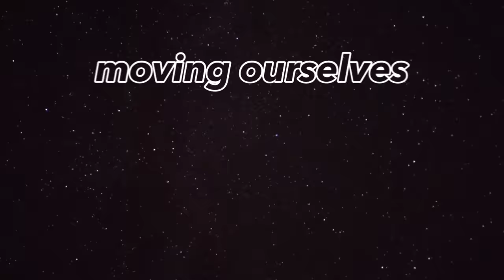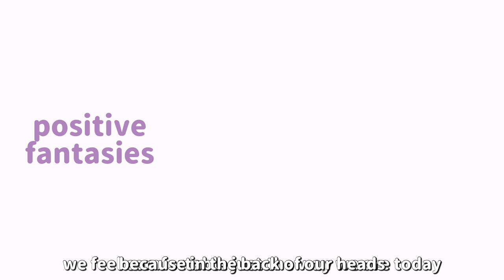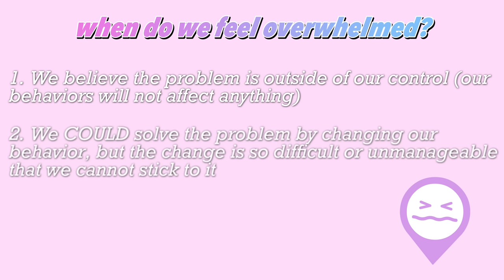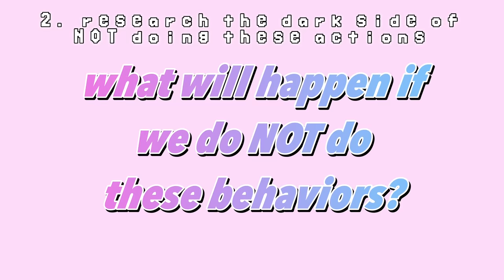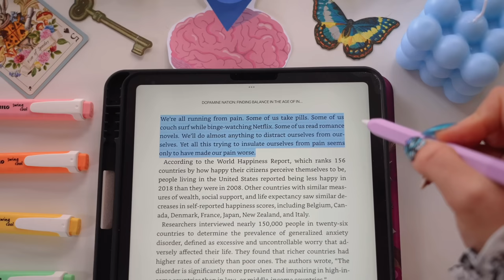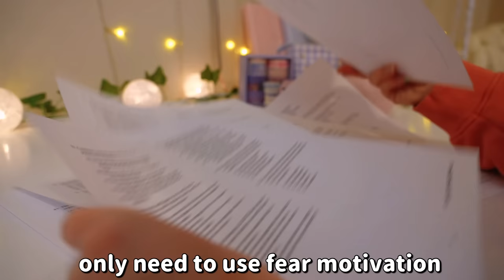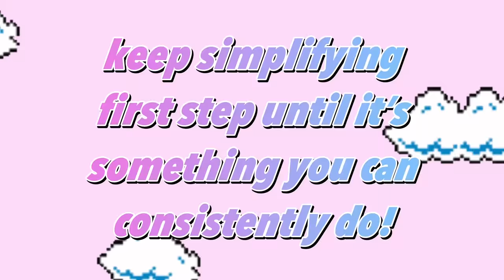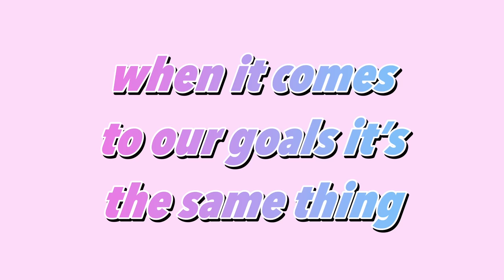The one rule to beat procrastination ✨ productivity hack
open me:
howdy ya'll! As someone who's struggled with motivation/procrastination/slumps my whole life, I've been fascinated by the concept of "motivation" and what truly gets us to take ACTION and not keep putting things off endlessly. Welp, I finally decided to dig into the science behind motivation, and what I found was incredibly surprising and counterintuitive. After applying this "secret motivation hack" to myself, I managed to completely turn my health habits around, stick to daily "hard" and "boring" things like exercising, and really find value in EVERY SINGLE DAY. Hope you enjoy the video and find it helpful, since the productivity tips mentioned in this video can be applied to any aspect of life (from studying and becoming "that student" to sticking to healthy habits to eliminating our social media addictions)!!:) I've linked the research and sources I mentioned below if you want to read more about this topic btw!

Rethinking positive thinking
Appealing to fear: A Meta-Analysis of Fear Appeal Effectiveness and Theories